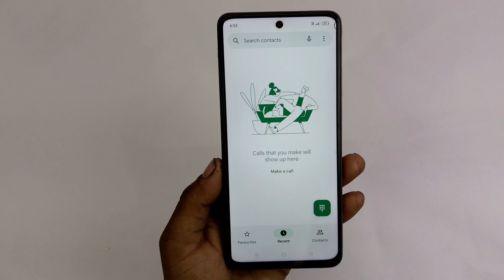Realme p1 speed caller id anusment setting / realme p1 speed caller id setting / realme p1 speed 5g